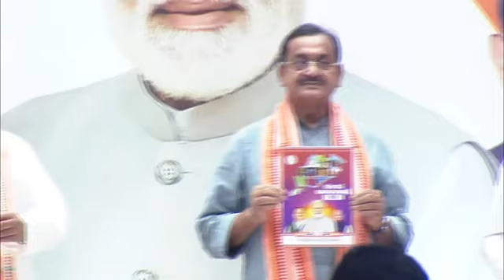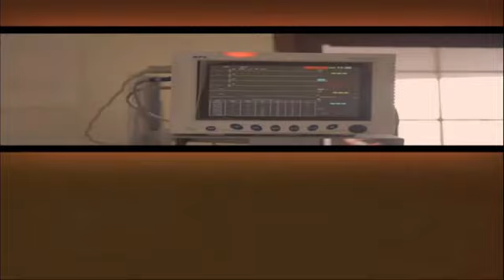Shri JP Nadda releases party's manifesto for Odisha Assembly Elections 2024